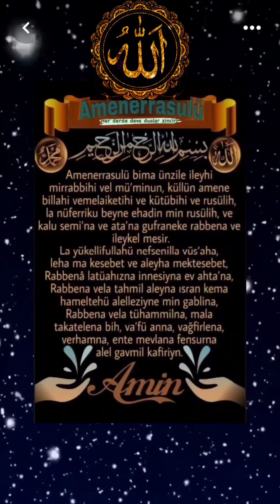cumamızmübarekolsun keşfet youtube youtubeshorts dinivideolar fypシ video amenerrasulu shorts